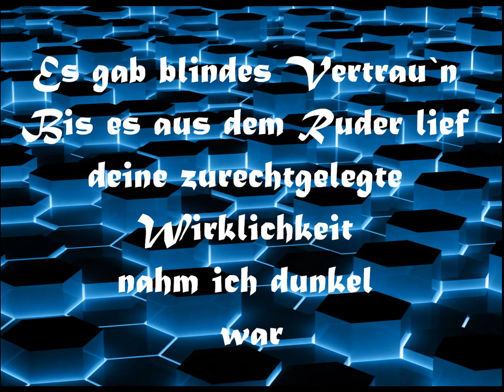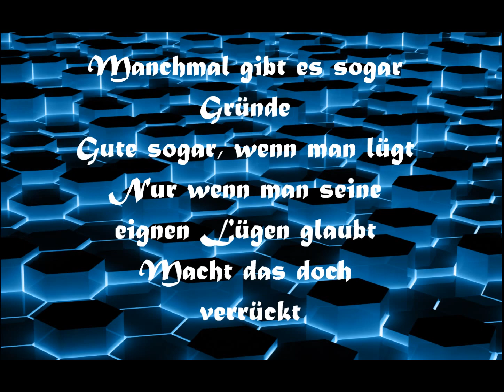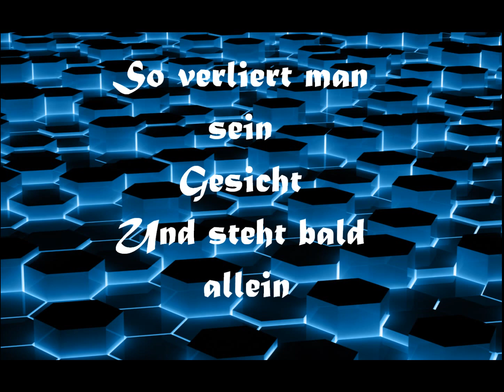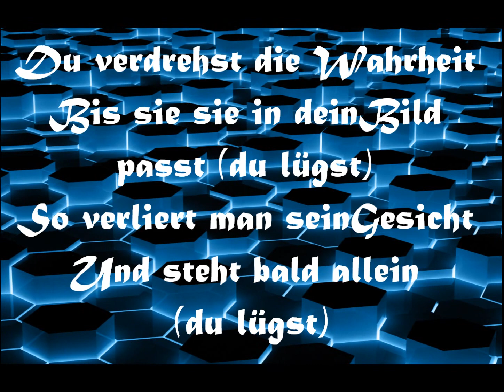Pur - Du Lügst Lyrics